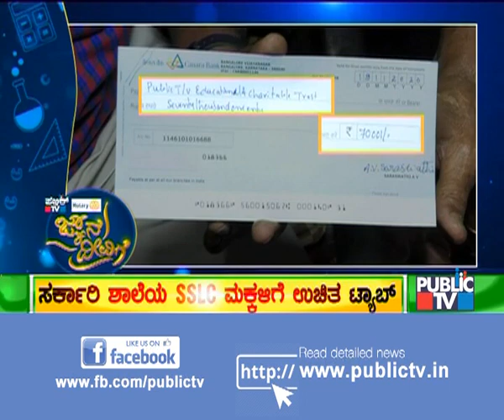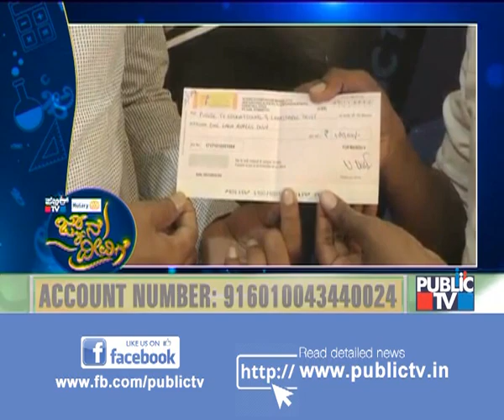Public TV 'Jnana Deevige' Program Gets Huge Response